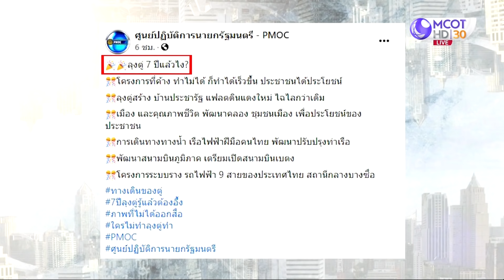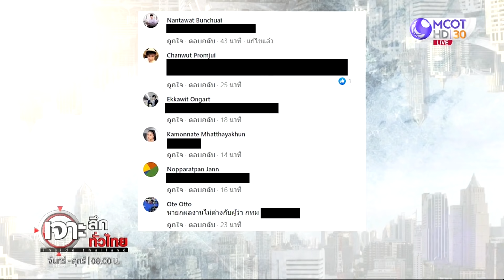นายกรัฐมนตรี หรือผู้ว่าฯ ??? | เจาะลึกทั่วไทย | 03 มิ.ย. 64